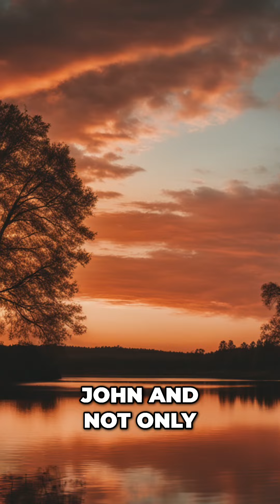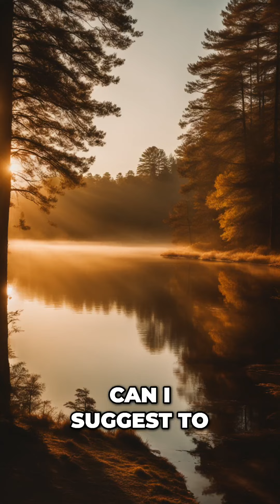Discover your Unique Purpose: Embracing God's Design for You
God creates each person uniquely for a specific purpose. Find inspiration as we explore how God's design extends beyond biblical figures like David and Jeremiah, and encompasses every individual, including you. Embrace your uniqueness and uncover God's plan for your life.